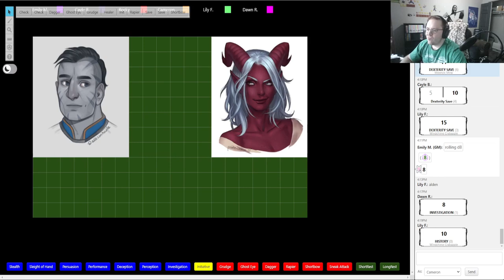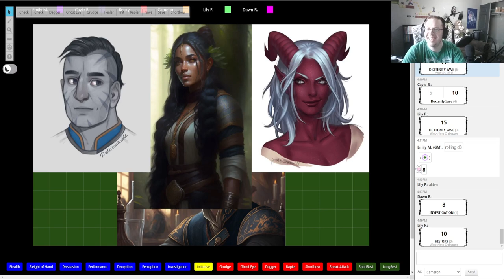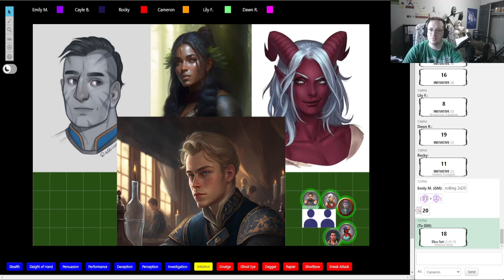Wilds of Wildemount - Session 44 (Part 2) "Friendships and Gambling"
The rest of Brine's friends show up at the Withered Bird Inn and meet the Legati Company.

Catch us LIVE every Monday at 3:30 CST/4:30 EST over

Go check out Sky Zephyrs for an enhanced experience with vehicle combat in D&D 5e!